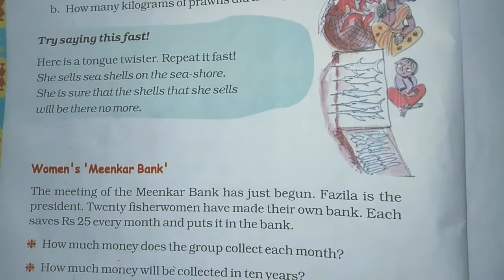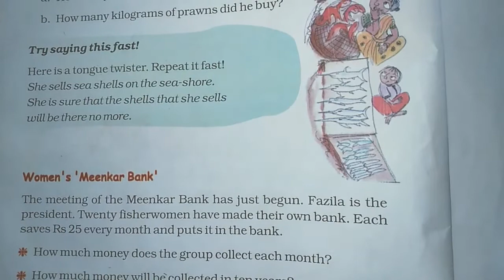Chapter 1 The Fish Tale (Tongue Twister) | Grade 5 Mathematics | NCERT | CBSE